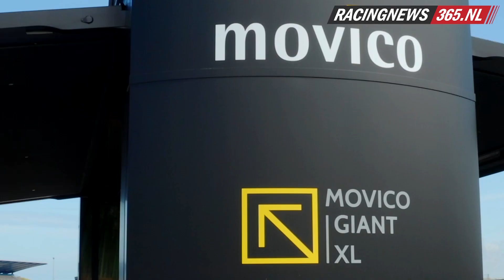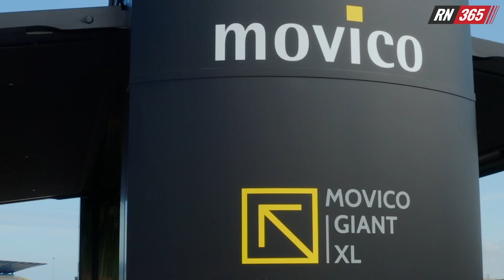Dit bedrijf uit Deurne verovert de autosportwereld met 'transformeer'-motorhomes | RacingNews365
De Formule 1 gaat natuurlijk om het behalen van punten en het winnen van races, maar voor je personeel moet ook goed gezorgd worden.
Dit kan soms een lastige opgave zijn aangezien de Formule 1 de hele wereld over reist.

Bij Movico in Deurne hebben ze daar een handige oplossing voor gevonden. Want met slechts 1 container, twee man sterk en 4 uurtjes tijd ontstaat er een motorhome voor allerlei verschillende doeleinden.